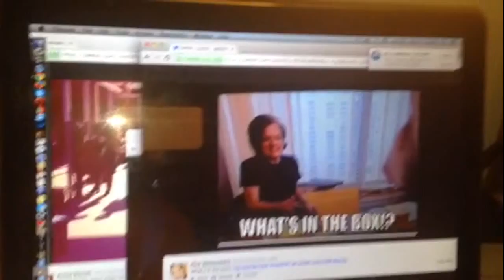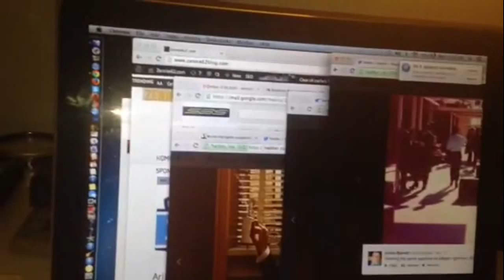Mad Men: Ginsberg's Nipple, Don Drapper's Threesome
Zennie62 Mad Men: Ginsberg's Nipple, Don Drapper's Threesome - vlog produced by Zennie Abraham Zennie62 Blog - youtube video